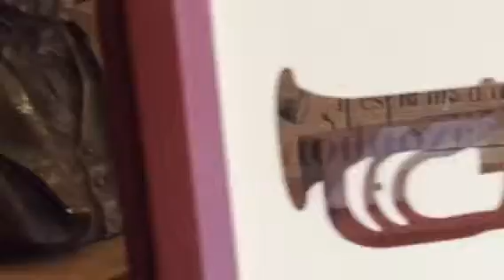Mua bán sửa kèn Saxophone . Nguyen khang saxophone 0919004005